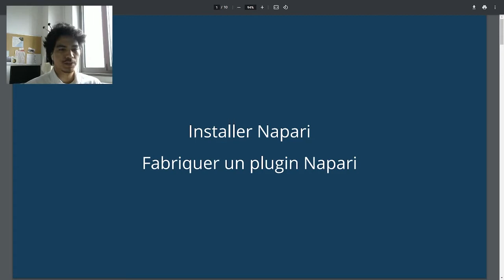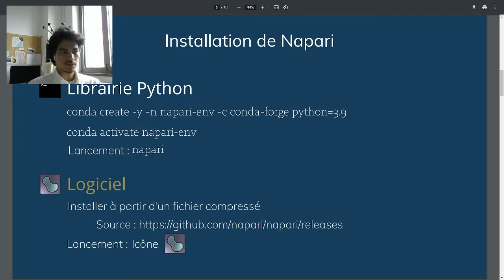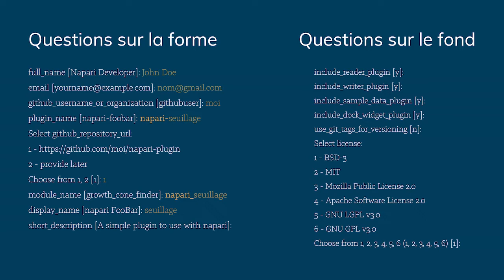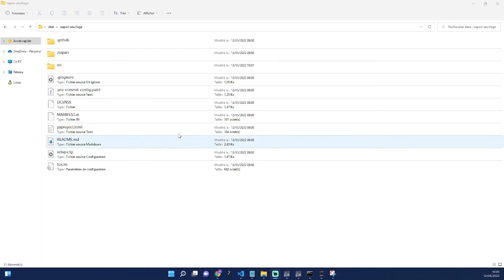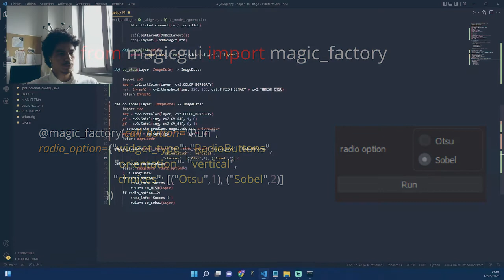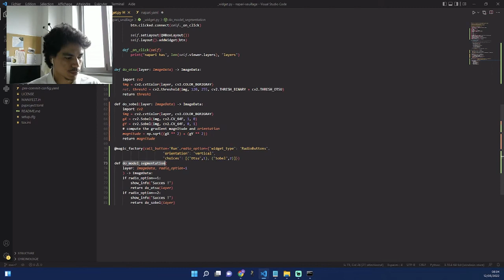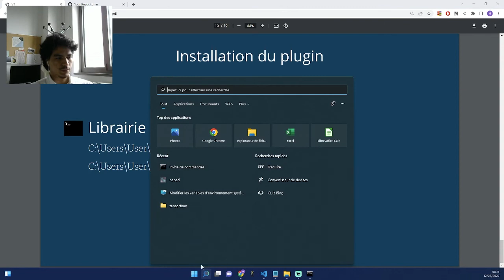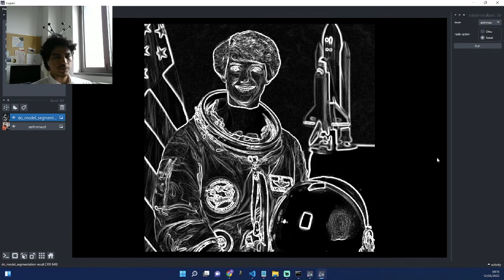Installer NAPARI et faire son premier plugin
Par Herearii Metuarea